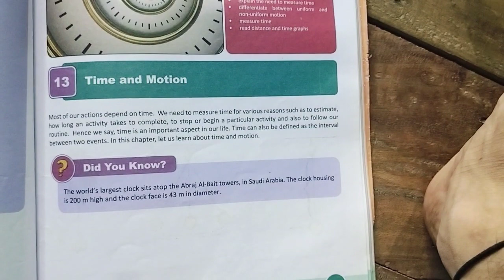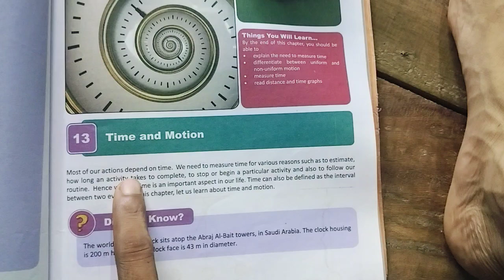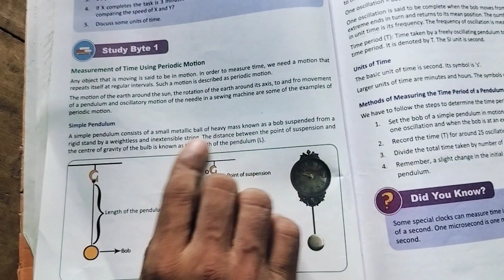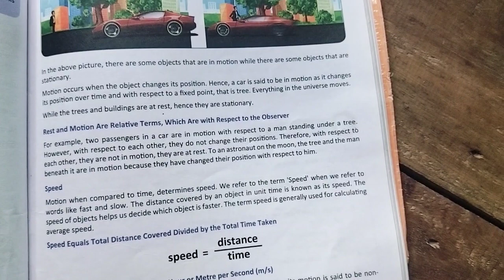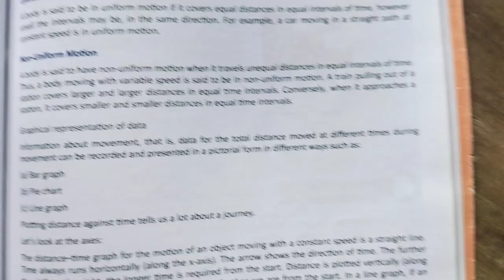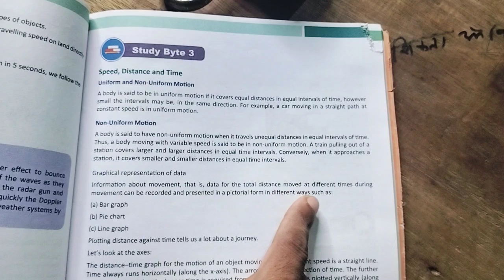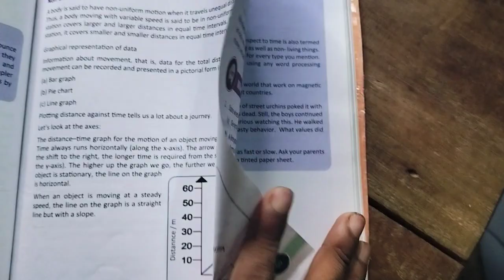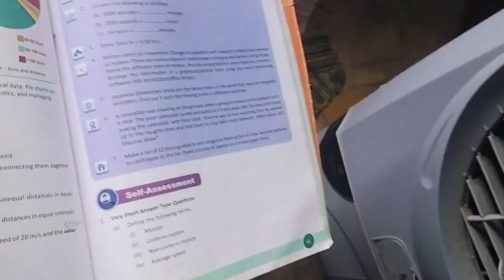class 7 science physics time and motion||uniform non uniform motion||speedometer, odometer||pendulum